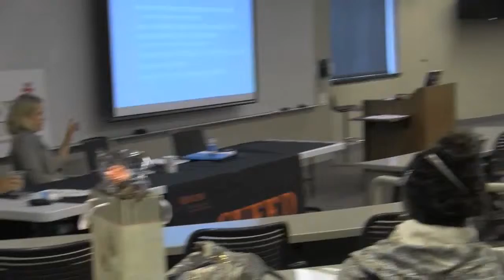Own It Ventures- Angel Investment Panel, Pt. 4